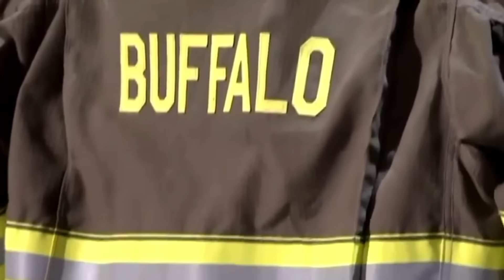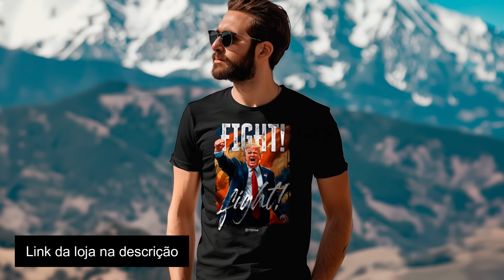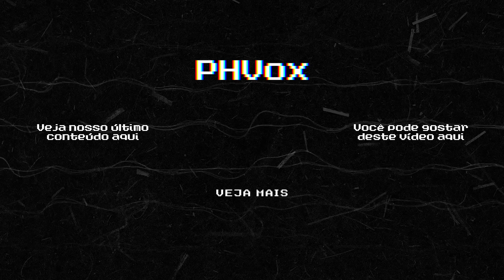Análise do épico discurso de Trump: Putin, Maduro e Hamas foram alvos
🏛 Contribua pelo PIX:
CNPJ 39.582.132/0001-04